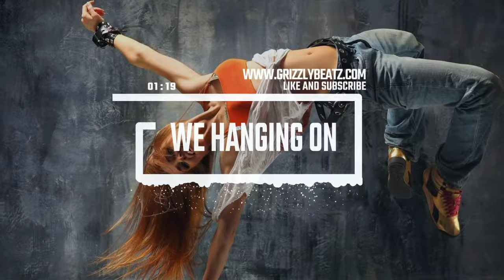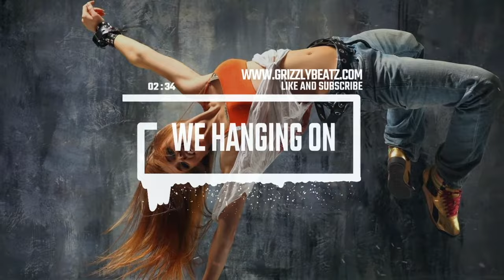“We Hangin On” | Freestyle Hip Hop Beat 2021 | Beats For Freestyle | Rap Instrumental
Lofi Type Beats | Boom Bap Type Beats
Grizzly Beatz is an American Music Producer from Los Angeles, CA. He has produced for Curren$y, Dizzy Wright, Chief Kamachi, Billy Bueffer, Dan Bull, DempseyRollBoy, and many more. His music has also been used by BuzzFeedVideo and make-up YouTube Mogul Jeffree Star. Grizzly Beatz has been featured on several Spotify Editorial LoFi Playlists, has grown his Spotify followers to over 10,000 and has thousands of monthly listeners.

With free beats, however, there's no risk involved - you can try out different styles and see what works best for you. Another benefit of free beats is that they allow artists to focus on their lyrics and vocals without worrying about creating a beat from scratch.
This can be especially helpful if you're not a producer yourself or don't have the time or resources to create your own beat. By using a free beat as a foundation, you can concentrate on writing and recording your lyrics and vocals.

The Benefits of Downloading Free Beats

There are several benefits to downloading free beats:
1) Cost-effectiveness: As mentioned earlier, free beats provide an affordable way for artists to experiment with different sounds.
2) Variety: There are countless websites where producers offer free beats in various genres such as hip-hop, R&B, pop and electronic music.
3) Convenience: Free beat downloads are easily accessible online anytime anywhere at the click of a button.
4) Exposure: Free beat collaborations between artists often result in exposure through social media shares which bring more fans and followers.
5) Inspiration: Listening and downloading various genres of free beats could lead artists towards experimental creativity giving them fresh ideas regarding their own sound by blending genres together. In the next section, we'll discuss where to find free beats and some tips on how to use them effectively.

Where to Find Free Beats

The Best Websites To Download Free Beats
As an aspiring artist, you may be wondering where you can find free beats that will elevate your music. Fortunately, the internet has made it easier than ever to access a wide range of beats from different producers. Here are some of the most popular websites where you can download free beats:
1. YouTube: YouTube is not only a platform for sharing videos but also a hub for finding free beats.
Many producers upload their instrumentals on YouTube, and artists can easily download them by using a YouTube-to-MP3 converter.
2. SoundCloud: SoundCloud is another popular platform where artists can find free beats. It is home to thousands of producers who showcase their talent by uploading their latest instrumentals on the site.
3. BeatStars: BeatStars is one of the leading platforms for buying and selling beats, but it also offers free beats to artists who sign up for its mailing list or follow its social media accounts.
The Benefits of Collaborating with Producers Who Offer Free Beats
Collaborating with producers who offer free beats is beneficial to both the artist and producer. For artists, it provides an opportunity to access high-quality beats without having to pay for them.

In addition, by collaborating with a producer who offers free beats, artists can build relationships that can help them in their music career. For producers, offering free beats allows them to showcase their talent and potentially gain valuable exposure.

Exposure for Both Parties
Collaborating with a producer who offers free beats can lead to increased exposure for both the artist and the producer. By using a beat from a well-known or up-and-coming producer, artists can attract new fans who may be interested in the music of the producer as well. This is especially true if the artist promotes the collaboration through social media or other marketing channels.

For producers, offering free beats can help increase their visibility in the music industry. If an artist uses one of their beats and gives credit to them on social media or in other promotional materials, other artists may take notice and reach out for collaborations or paid production work.